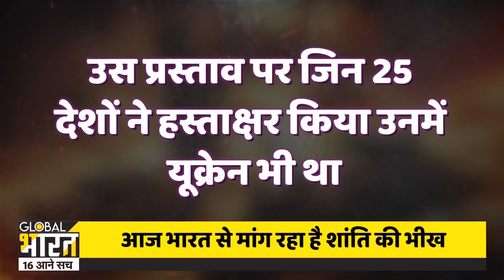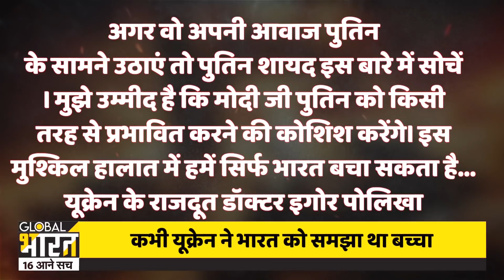कभी यूक्रेन ने भारत को दिखाई अपनी औकात,आज भारत के सामने मांग रहा है शांति की भीख!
कभी यूक्रेन ने भारत को दिखाई अपनी औकात,आज भारत के सामने मांग रहा है शांति की भीख! मोदी को फेंकू समझने वाले देख लें मोदी की ताकत!